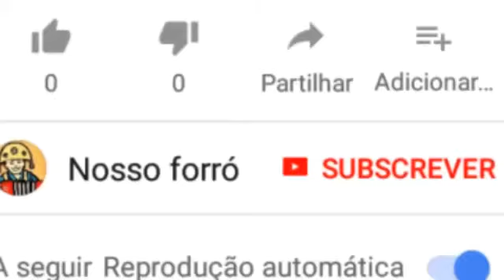Léo Fernandes - Promocional 2018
🔺Vídeo não oficial sem intenção de violar os termos de direitos autorais sendo assim se sentir os direitos violados não nos envie strike,nos Envie um email que retiramos o video no mesmo instante pois não temos a intenção de viola os direitos e sim divulgar os Artistas.

🔻✔INSCREVA_SE✅